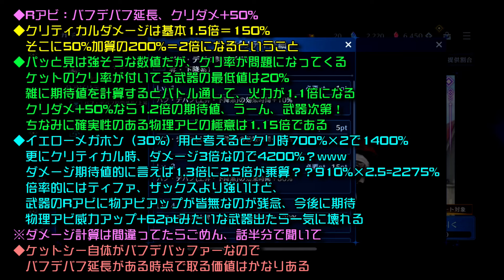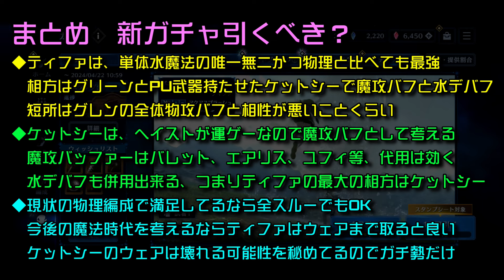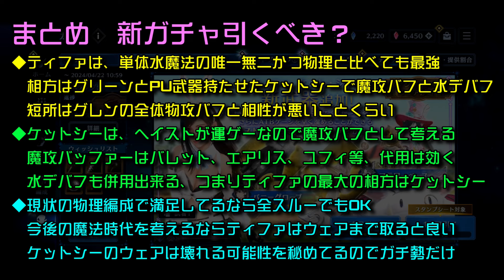【FF7EC】新ガチャ引くべき？ ティファ バニーグローブ、ケットシー フラワーベース 性能評価！ ヘイストやクリティカルのダメージ計算なども！【エバクラ】ファイナルファンタジー 7 エバークライシス